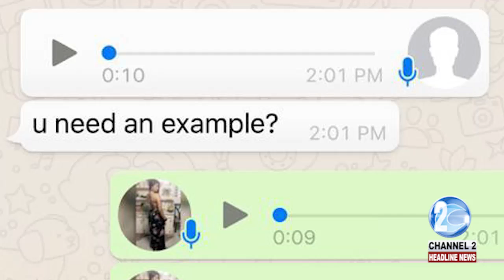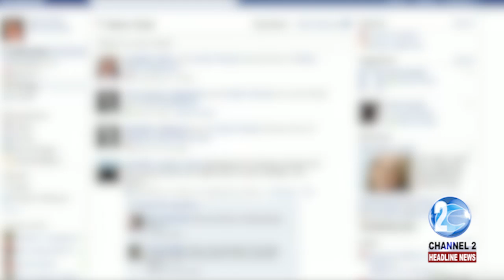POSSIBLE SCAM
27-YEAR-OLD MODEL MADONNA GHANIE RECENTLY TOOK TO SOCIAL MEDIA TO AIR HER CONCERNS REGARDING A FAKE TALENT SCOUT WHO ISALLEGEDLYTRICKING ASPIRING MODELS INTO SENDING HIMPROVACATIVE PHOTOS IN EXCHANGE FOR A CHANCE AT A MODELLING GIG. HOWEVER, THE MAN ACCUSED OF RUNNING THIS SCAM SAYS THEY HAVE GOT IT ALL WRONG. ESTHER SOBERS INVESTIGATED ALL SIDES AND FILED THIS REPORT...